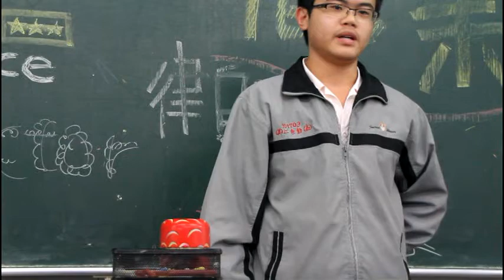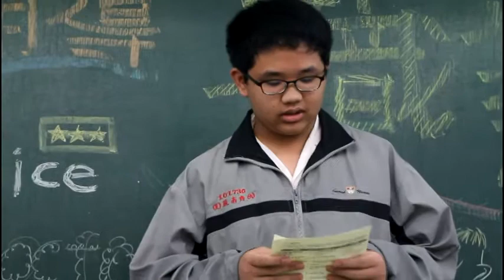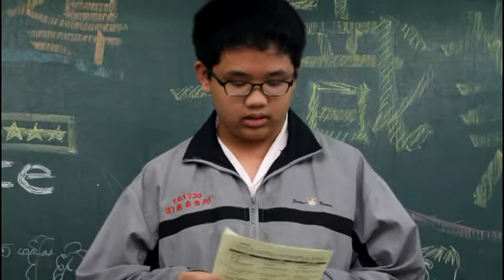正心中學生涯輔導─職業探索─0503美一甲職業02